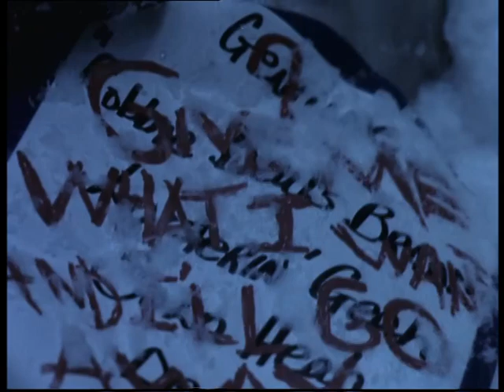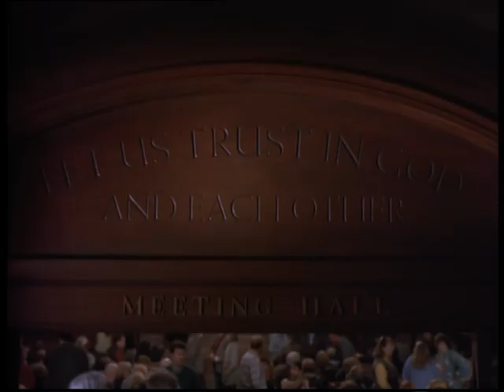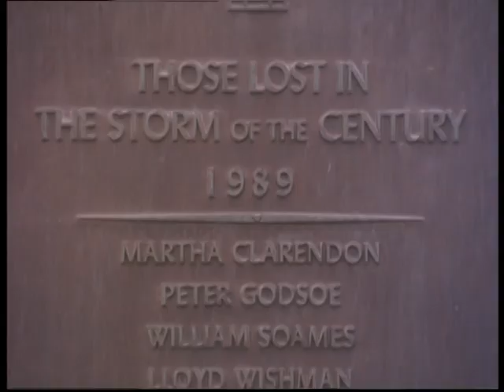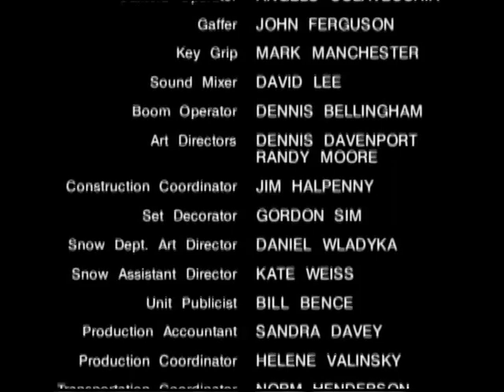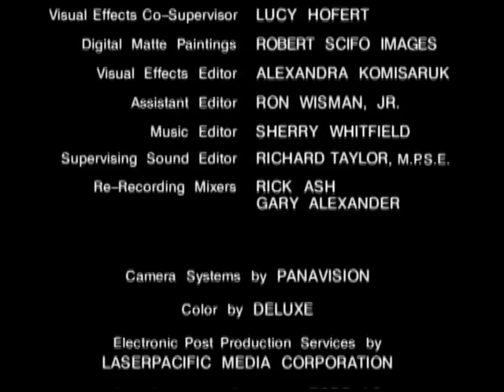La tempête de siècle intégrale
Sur l’île de Little Tall, on a l’habitude des tempêtes. Pourtant, celle qui s’annonce sera, dit-on, particulièrement violente. Et, surtout, la petite communauté tremble d’héberger Linoge, l’assassin de la vieille Mrs Clarendon. Cet homme étrange qui fait peur même au shérif…
Lui n’a pas peur. Il s’est laissé arrêter. Il connaît son propre pouvoir. Si on lui donne ce qu’il veut, il partira. Et tandis que l’ouragan se déchaîne, dans le froid et la neige, il va faire connaître ses exigences…
Le nouveau best-seller du maître du thriller nous mène aux limites de l’épouvante, vers quelque chose que l’on n’a jamais vu. Quelque chose que personne ne peut voir